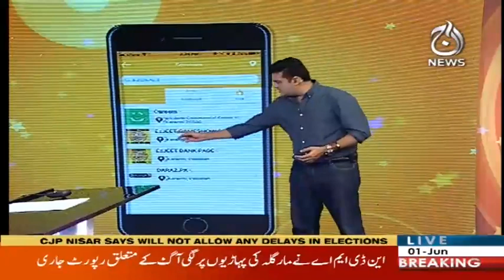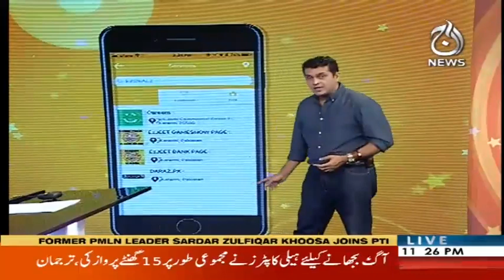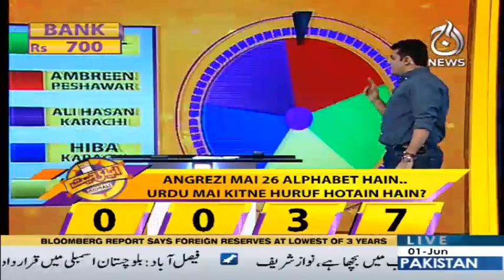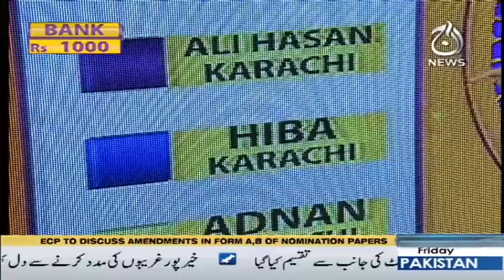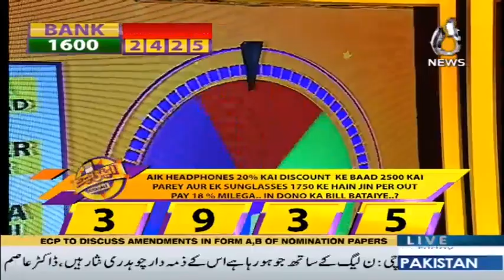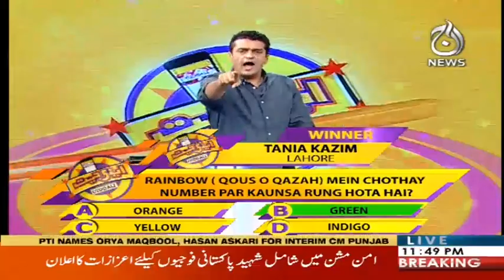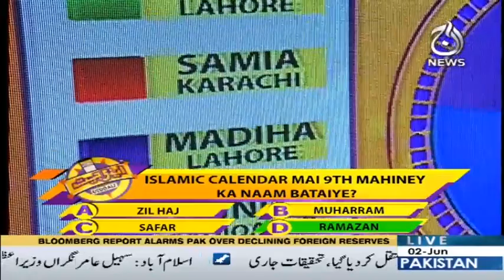EZ Jeet - Play and Win with Fakhre Alam | Aaj News